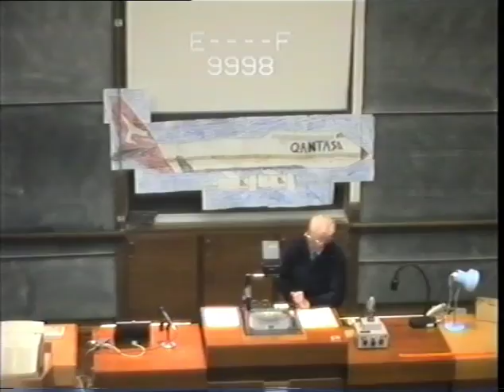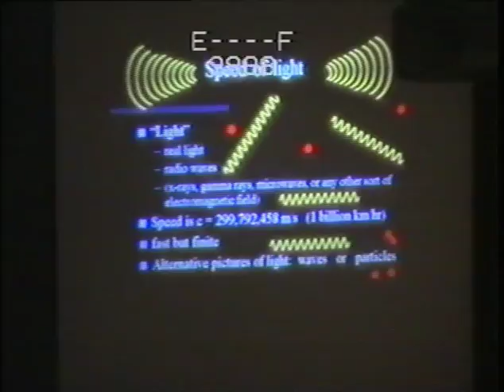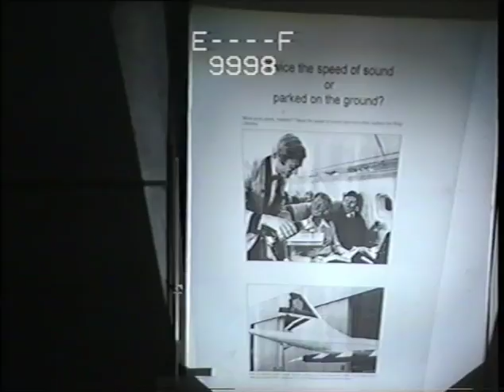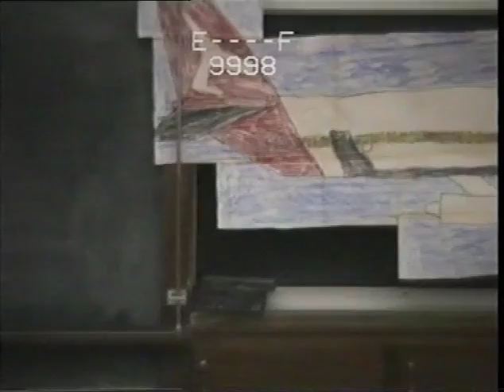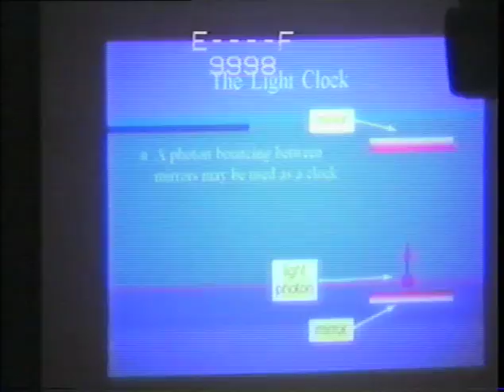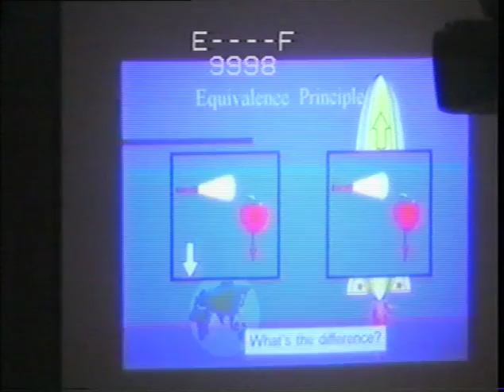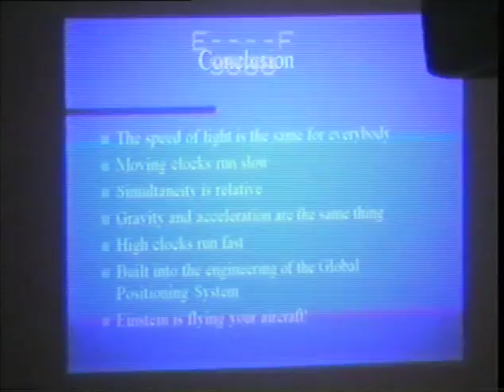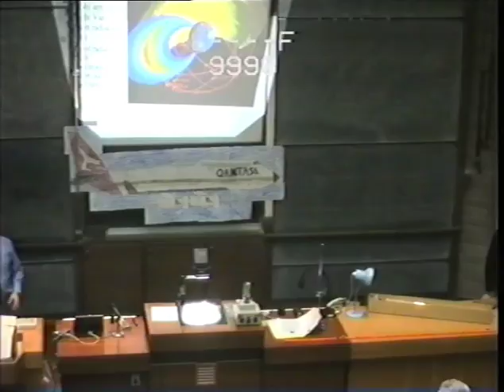1997 July Lectures in Physics - Dr David Jamieson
Einstein and the jumbo jet   the global positioning system
Dr David Jamieson